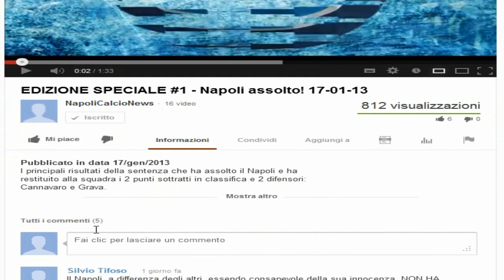SSC Napoli - Notizie del giorno 30-01-13.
Le news più importanti di oggi.
Tutto sulla trattativa per Rolando, gli altri movimenti di mercato, il Napoli primavera in finale di Coppa Italia.

Le foto presenti nel video sono gentile concessione a NapoliCalcioNews di Danilo Rossetti.

Pagine Facebook:
(Il Boato del San Paolo)